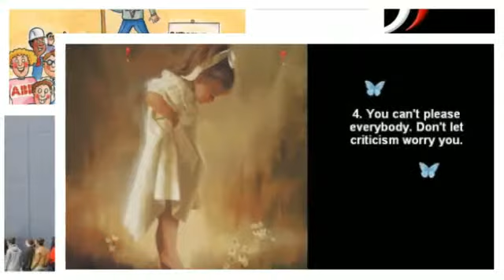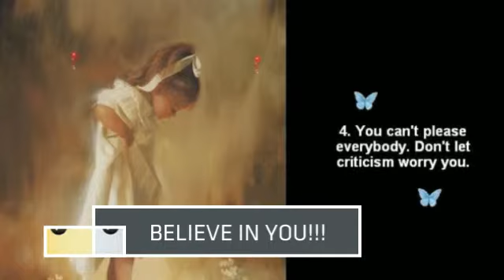HOW TO DEVELOP LOYAL CUSTOMERS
Describes points to focus on to build your own Pinterest customer community.  Key points to evaluate your Pinterest account.